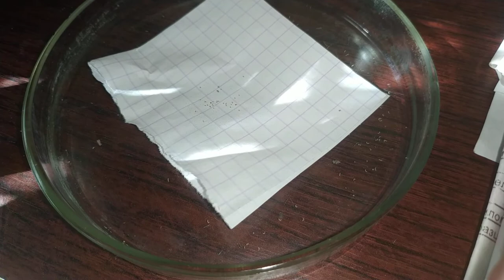Продолжение про яйца мотылька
Это видео продолжает предыдущее где я показывал как мотылёк отложил яйца. В этом видео из яиц уже вылупились маленькие червячки и ползают по баночке.